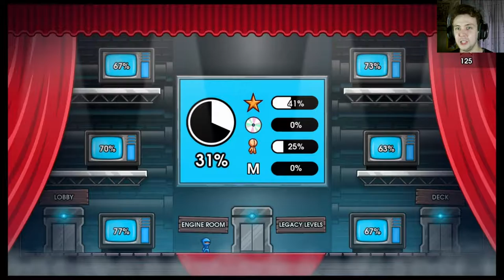Life After Story - 10 Second Ninja X Part 7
Let's play 10 Second Ninja X with The Shig

The story is complete and we revisit the airship to check out what was inside the TVs in the other room.